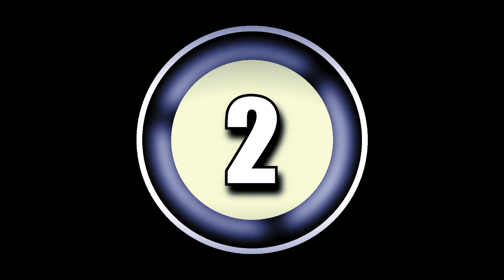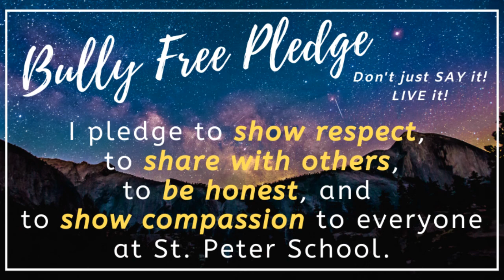Morning Announcements-Wednesday, March 17, 2021-Happy St. Patricks Day!!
Morning Announcements- Wednesday- March 17, 2021